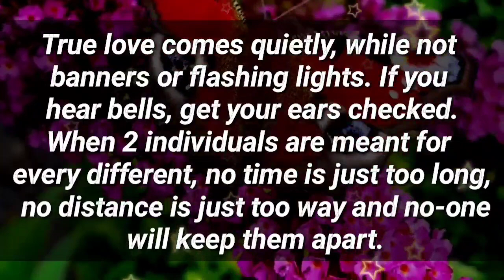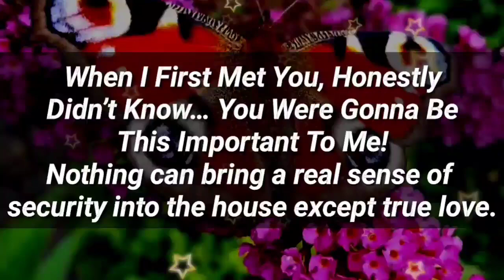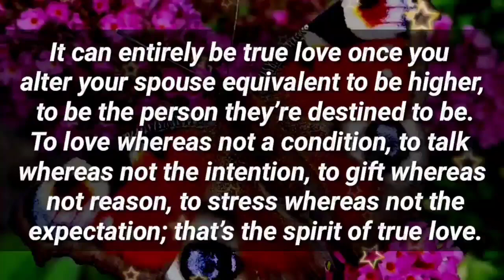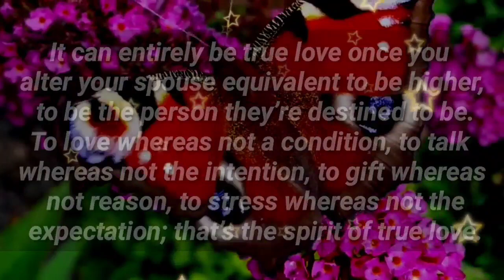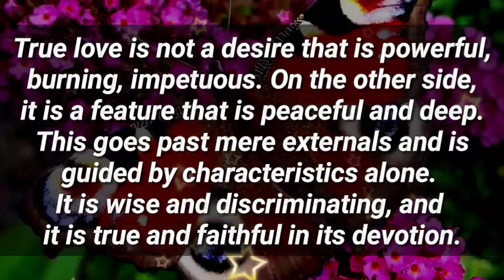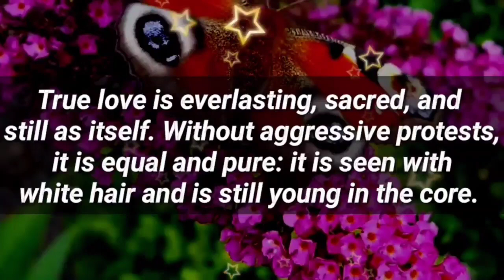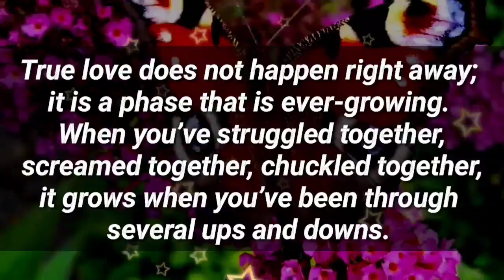😭😟 They asked me to stay away from you... 😢❤📩💗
12

my love
dm current energy
divine masculine
dm df
dm message to df today
dm tarot
dm reading
twin flame
twin flames
Karmic
happy twins 11:11
love
Love
love quotes
love poem
love poems
love lines
love feel
true love
poem
poems
love songs
love music
feelings of love
love feelings
Dm to df
dm df
dm
 df dm
aquarius
df
taurus
unique tarot
all i want
aquarius tarot
virgo
twin flame reading today
twin flame